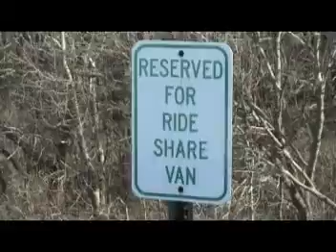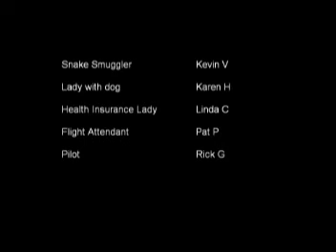Snakes On A Plane I Mean Van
Funny(DIRECTORS CUT)Spoof of the movie "Snakes on a Plane".  Re-edited from original.